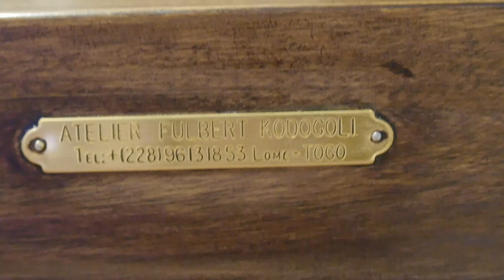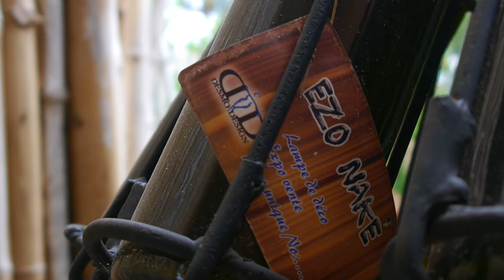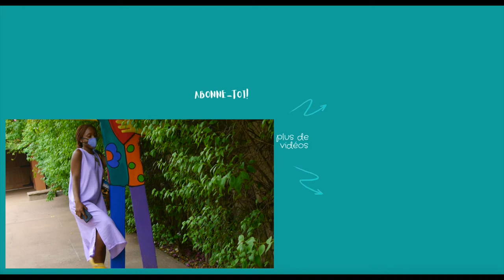Une journée avec nous à Lomé-Togo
Hello!

je t'emmène avec moi pour qu'on passe une journée ensemble à Lomé (Togo)

 La matinée ne s'est pas passée comme prévu
mais je me suis adaptée... et j'ai improvisé une petite visite à la galerie Patio.

je t'en dis pas plus...

À lundi

Akou